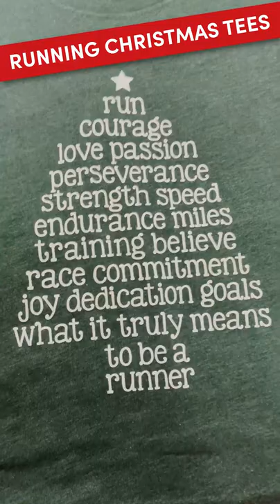Christmas Tees for People Who Love to Run